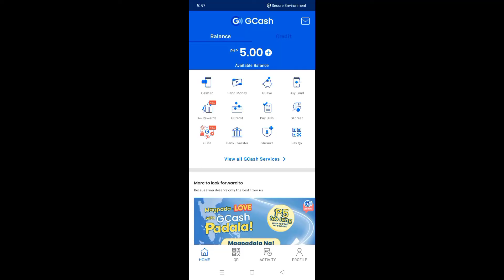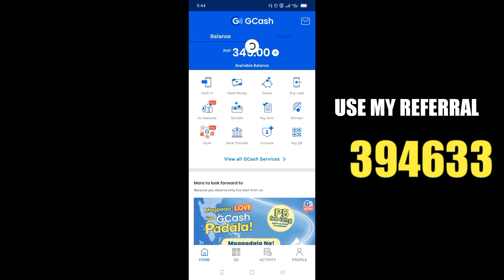DREAM CLUB | LIVE WITHDRAWAL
Step by Step on how to register your RAINBOW GAME account ✨
1.) Ilagay ang iyong Gcash Number
2.) Ilagay ang gusto mong password.
3.) Ilagay sa Referral 👉394633 👈
4.) Click send sa tabi ng OTP then you will receive a TXT
5.) Ilagay ang OTP na sinend sayo
6.) Click Register.

Then pag naka register na kayo log in po kayo then hanapin po yun ACTIVITY tapos  LUCKY CODE  "394633" Get free 50 pesos ✨

FIRST TOP UP:
P100 + P10 BONUS ✨
P200 + P50 BONUS ✨

WITHDRAWAL:
P300 minimum payout THRU GCASH

MAG REGISTER & MAGLARO PARA KUMITA 🤑
CLICK THE LINK BELOW AND DOWNLOAD TO ALL EARNINGS APPLICATIONS. 💵💵💵

If you love this video don't forget to.